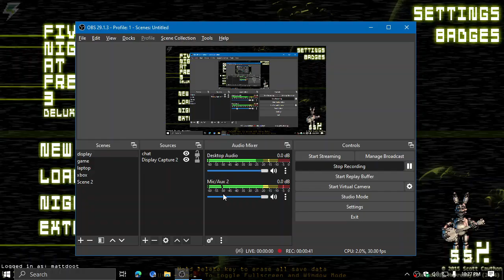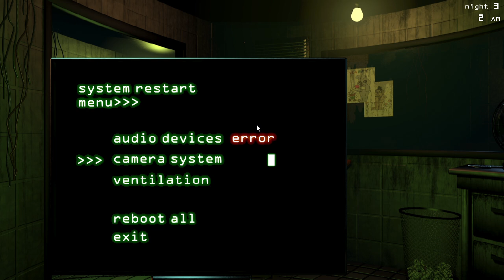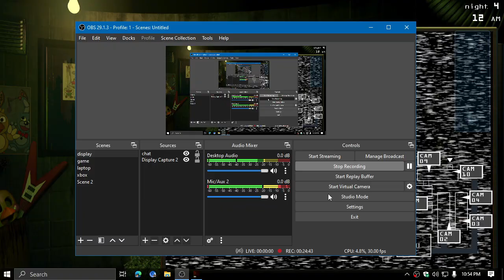attempting the good ending part 2